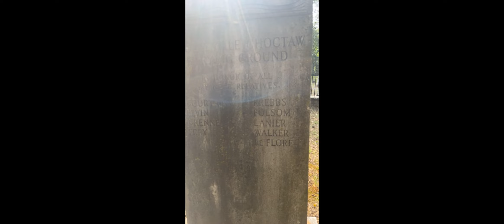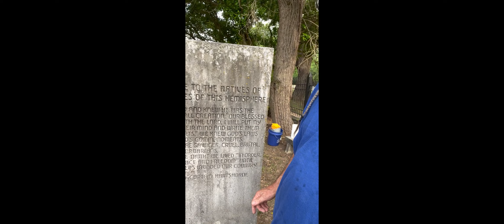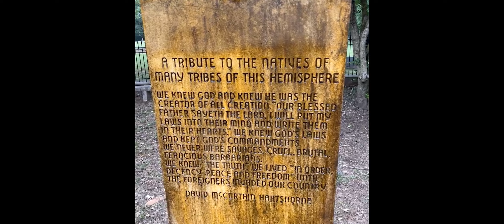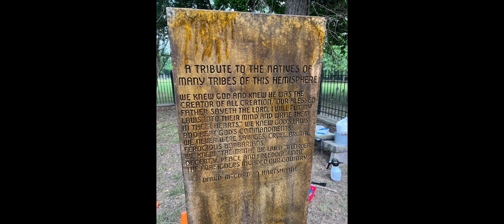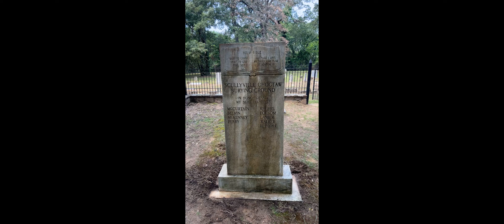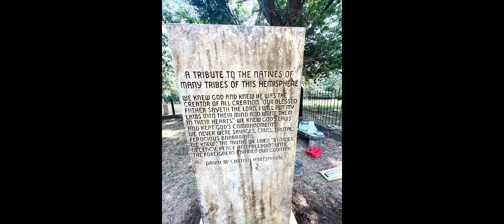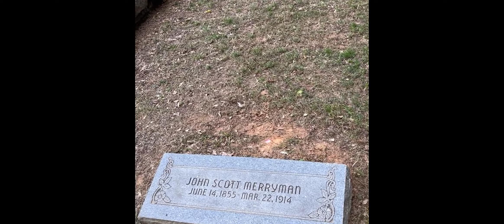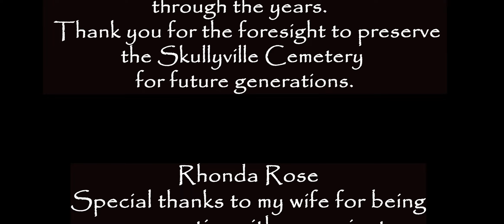Skullyville Cemetery: an act of love for our Choctaw ancestors. A memorial video.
This is a documentary, recording the restoration of the David McCurtain Hartshorne burial ground monument.  This video is to honor the ancestors who survived the Trail of Tears.  Their sacrifices were great.  Many thanks to Mike Rose, a Citizen of the Choctaw Nation for taking the time to care for this beautiful memorial.

A  TRIBUTE  TO  THE  NATIVES  OF MANY  TRIBES  OF  THIS  HEMISPHERE

We knew God and knew he was the Creator of all creation. “Our blessed Father sayeth the Lord.  I will put my laws into their mind and write them in their hearts.”

We knew God’s laws and kept God’s commandments.
We never were savages, cruel, brutal, ferocious barbarians.

We knew “the truth.”  We lived  “in order, decency, peace, and freedom” until the foreigners invaded our country.

David McCurtain Hartshorne